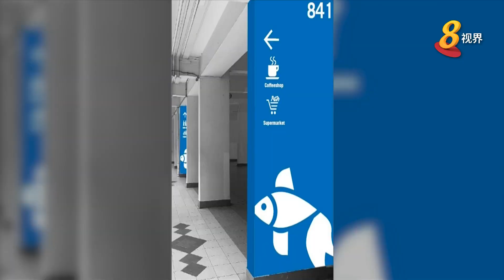护联中心：翻新义顺一带 打造更亲失智症者设施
义顺南和忠邦区将提升区内设施，打造更亲失智症患者的环境，包括增设告示牌、长凳子，不同区的组屋也将漆上不同颜色。新计划将在明年2月启动，预料到年中完成。